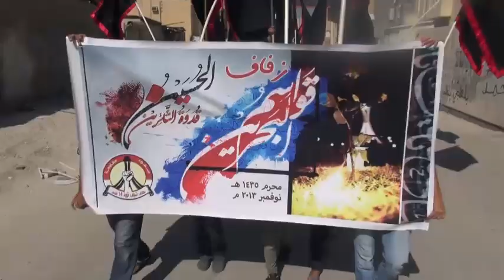سترة - سفالة : مسيرة " زفاف قواسم البحرين " 11/11/2013 | Bahrain